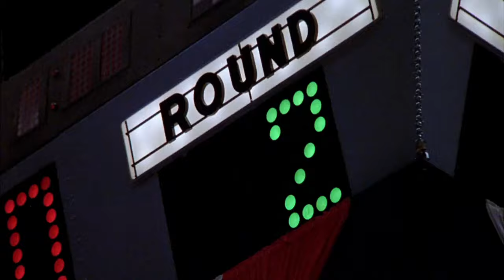Rocky 3 Rocky-Clubber Lang (Final Maçı) {Türkçe Dublajlı Sahneler} [HD]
Rocky, Apollo Creed'i yenmesinden sonra büyük bir ün kazanır. Bütün dövüşlerde şampiyonluğunu korumayı başarır. Şöhreti ve serveti artar ve hatta bu sayede dünya güreş şampiyonu Thunderlips'e karşı yardım amaçlı gösteri maçına da çıkar. Clubber Lang adlı gözü yükseklerde bir boksör Rocky'nin maçlarını takip eder. Rocky'i devirme yolunu kollayan Clubber'dan antrenör Mickey çekinmektedir. Emekliliğini duyurmadan hemen önce Philadelphia Sanat Müzesi tarafından Philadelphia Müzesi'nin önüne büyük bir törenle Rocky'nin heykeli dikilir. Rocky açılış töreninde konuşmasını yaparken Clubber Lang gelip onun bugüne kadar hep güçsüz rakiplerle karşılaştığını söyleyip Rocky'ye meydan okur. Rocky kabul eder ama Mickey istemez. Rocky, Mickey'i ikna etmeye çalışır. Çünkü Mickey, Clubber Lang'ın genç ve güçlü olduğunu ve en önemlisi de "başarıya aç" olduğunu ve Rocky'nin maçta üç round bile dayanamayacağını, çünkü artık "kaplanın gözü"nü kaybettiğini söyler. Emekli olmak istemeyen ve şimdi unvanını en iyi rakiplere karşı gerçekten korumadığını düşünen Rocky, son bir dövüş yapabilmesi için Mickey'yi kendisini maça hazırlamasına ikna eder. Mickey'e verdiği söze rağmen Rocky, dikkat dağıtıcı unsurlarla dolu ve eğitimini ciddiye almayan Las Vegas tarzı bir eğitim kampında antrenman yapar. Aksine, Clubber Lang acımasız bir kararlılık ve gayretle kendini eğitir.

Rocky, Clubber Lang'ı hafife almaktadır ama Clubber Rocky'yi ciddiye alır. Maça çıkarken karmaşa çıkar ve Mickey, Lang tarafından şiddetli bir şekilde itilir ve bu da Mickey'nin kalp krizi geçirmesine neden olur. Mickey maça çıkamaz. Perişan olan Rocky, maçı iptal etmek ister, ancak Mickey ile soyunma odasında kalırken Lang onu çağırır. Maç zamanı geldiğinde, Rocky akıl hocası Mickey'nin kritik durumu yüzünden hem öfkelenir hem de ciddi bir şekilde dikkatini dağıtır. Maç Rocky'nin Lang'e devamlı vurmasıyla başlar ve erken bir nakavt arayan birkaç büyük yumruk atar, ama Lang'e karşı koyamaz. Daha büyük, daha güçlü ve daha iyi hazırlanmış olan Lang hızlı bir şekilde toparlanır ve Rocky'yi daha ilk raundda büyük darbeler indirir. İkinci roundda yumruklarına devam eder ve Rocky'i nakavt ederek ağır siklet boks şampiyonu olur. Maçtan sonra, Rocky bitkin bir şekilde soyunma odasında yatan Mickey'nin yanına gider. Maçın galibinin kim olduğunu söylemeden ikinci bir round'ta maçın sona erdiğini söyler. Mickey, Rocky'nin kazandığına inanır ve orada son nefesini verir. Rocky, şiddetli depresyona girer ve Mickey'nin ölümüyle yas tutar.

Rocky şampiyonluğunu kaybetmiş ve Mickey'i maça zorladığı için duyduğu vicdan azabıyla hayattan kopar. Mickey'nin kapalı spor salonunun yanında duran, maçın konuk analisti olarak karşılaşmaya tanıklık eden eski rakibi Apollo Creed ile karşılaşır. Creed, Rocky'nin Lang'a karşı bir rövanş maçı için kendisini eğitmeyi teklif eder. Çalıştırıcısı olmayan Rocky bu teklifi kabul eder. Philadelphia'nın dışına çıkarlar. Apollo daha sonra Rocky'yi bir zamanlar antrenman yaptığı spor salonuna, Los Angeles'taki Tough Gym'e götürür. Creed, eski antrenörü Tony "Duke" Evers ile birlikte, Rocky'nin dövüş stilini daha kusursuz bir dövüşçü olması için Apollo'nun ayak hareketleri, beceri ve hızını ona aşılamaya başlarlar. Dikkati dağılmış, inancını yitirmiş ve demoralize olmuş Rocky, ilk başta isteksiz tavırlarıyla Apollo'yu kızdırır ancak Adrian, Rocky'nin Mickey'nin ölümüyle başa çıkmasına yardımcı olduktan sonra Rocky yaşadıklarının verdiği panikten zor kurtulur. Karısı Adrian onu tekrar hayata tutunmaya motive eder. Rocky, Apollo'nun taktiklerini kullanır tıpkı onun gibi ringde dans etmeyi ve sağ elini kullanmayı öğrenir.

Clubber'dan bir maç daha ister ve Clubber kabul eder. 1982'de rövanş maçı Madison Square Garden'da gerçekleşir. Apollo Creed maçtan önce Amerikan Bayrağı stilindeki şortunu Rocky'ye verir. Rocky tamamen değişmiş bir şekilde ringe çıkar. Zayıflamıştır ve aşırı formdadır. Maç başlar başlamaz, Rocky köşesinden çıkarak Lang'e kimsenin beklemediği bir beceri ve ruh seviyesiyle vurmaya başlar. Rocky ilk rounda tamamen hakim olur, Lang öfkeli ve şaşkınlıktan çılgına döner. İyice hırslanan Lang ikinci rauntta üstünlüğü ele geçirmeye başlar ve ama buna rağmen Rocky, Lang ile alay eder, Lang'dan dayak yer, hatta iki kez yere yıkılarak Apollo'yu bile şaşırtan tamamen farklı bir strateji benimser. Üçüncü roundun başlarında nakavtlarla hızlıca maç kazanmaya alışkın olan Lang, Rocky'nin alay hareketlerine karşı giderek daha da öfkelenir. Rocky'yi nakavt darbeleriyle bitirmeye çalışırken enerjisini hızla tüketir. Lang sallanmaya başlar ve savunmasız haldeyken Rocky, ağır siklet şampiyonasını geri kazanarak acımasız bir nakavtla sonuçlanan yumruklarıyla Lang'i yere yıkarak maçı nakavt ile kazanır. Apollo-Rocky dostluğu başlar ve Dünya Ağırsiklet Boks Şampiyonluğu tekrar Rocky'ye döner.